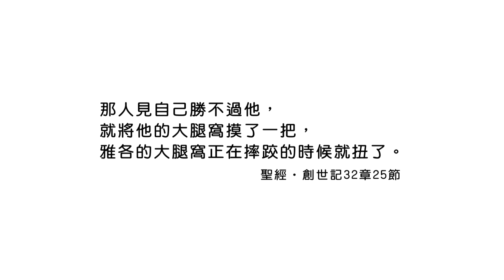20180328恩典365 - 出路-雅各 - 在神豈有難成的事 : 不要再跟神鬥了